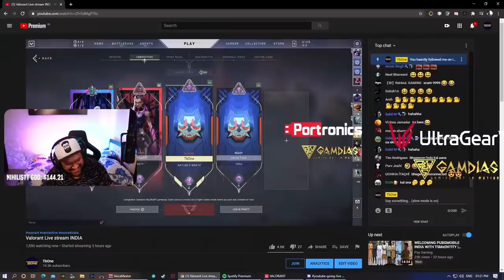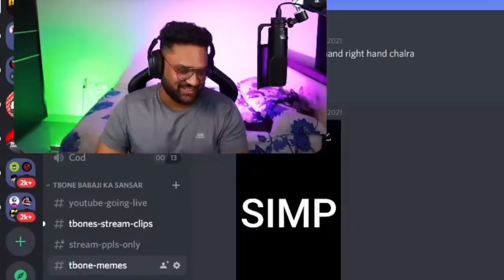Dad vs Son in Valorant